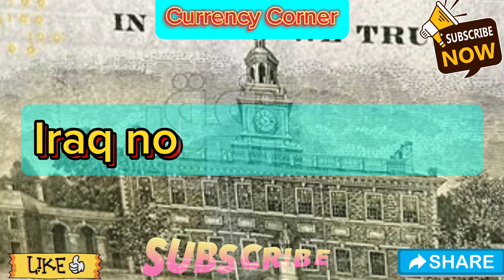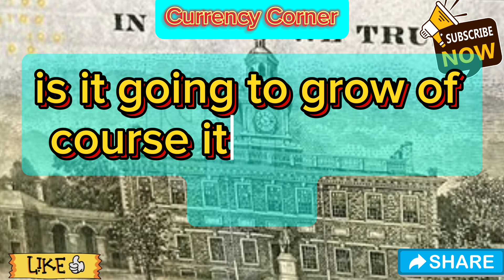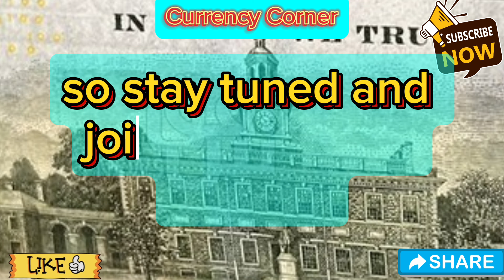RV Update Of Iraqi Dinar By Wolverine Today 2024🔥RV update iqd value increase today